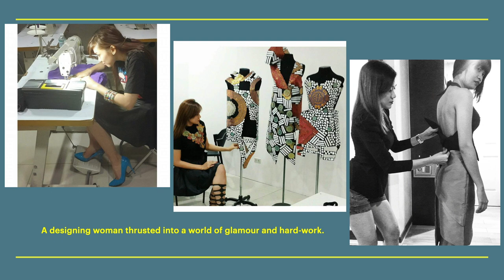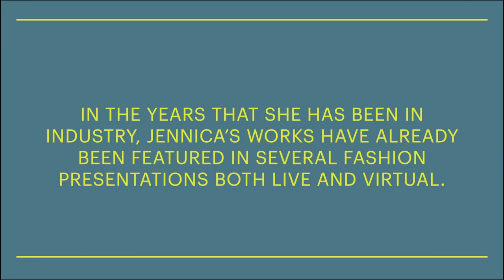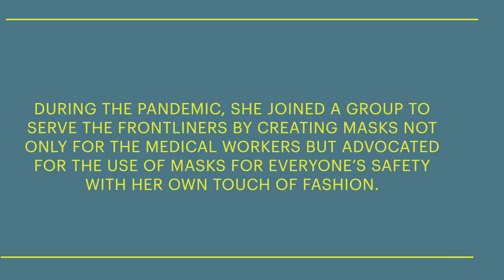Interview w/ New Generation Designer JENNICA CASTRO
This is an interview with new generation female designer JENNICA CASTRO. Know more about her and her journey in fashion through this video. Enjoy!